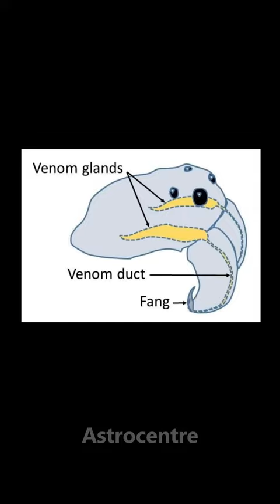Black Widow Spider